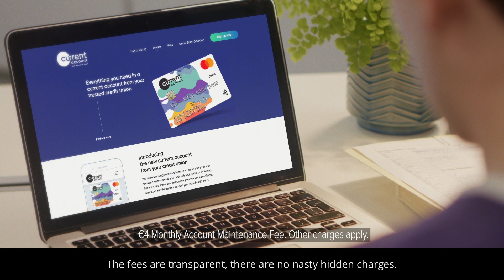Credit Union Current Accounts are here.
A real option, with Progressive Credit Union Current Accounts